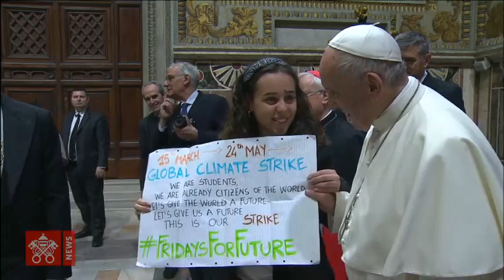Pope Francis – Prayer Meeting with the Roma and Sinti People 2019-05-09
From the Sala Regia in the Apostolic Palace in the Vatican, Pope Francis' Prayer Meeting with the Roma and Sinti People